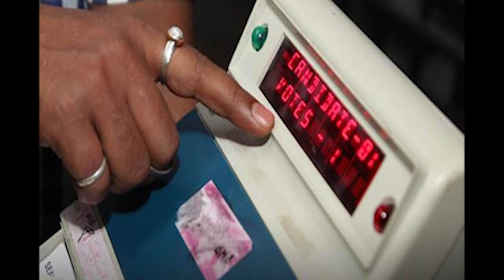ప్రశాంత్ కిషోర్ తో అందుకే అస్త్రసన్యాసం చేయించాడు! | Ys Jagan Latest Strategy on PM Modi? | AP News